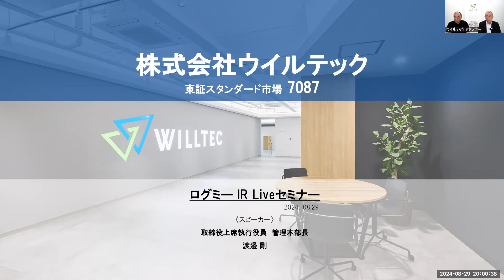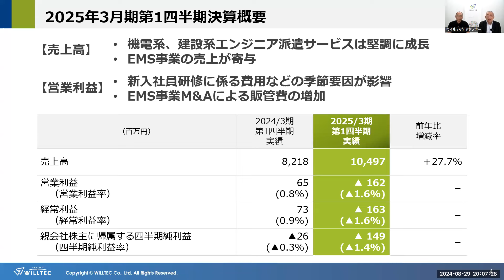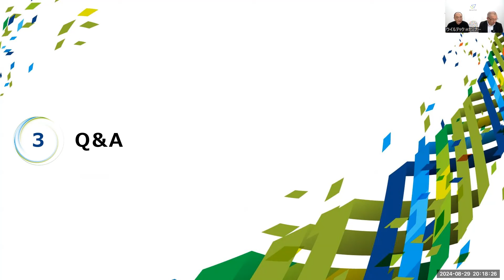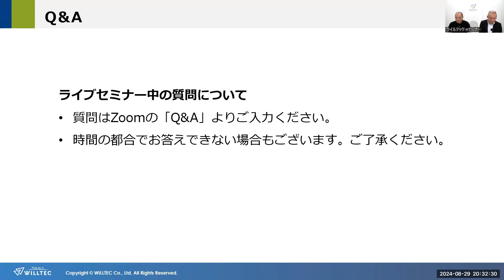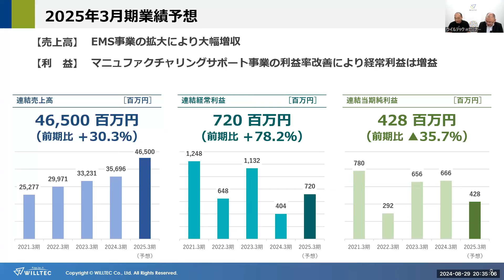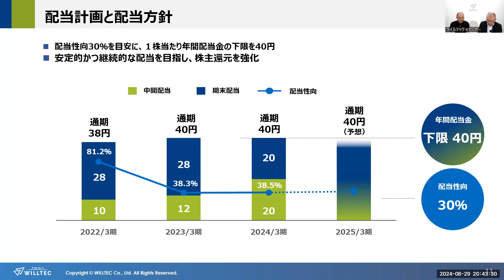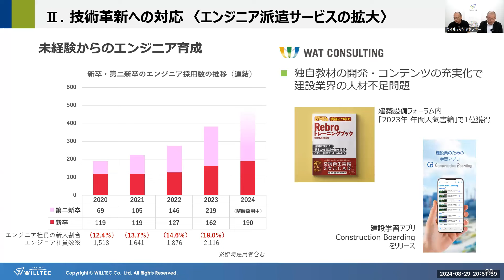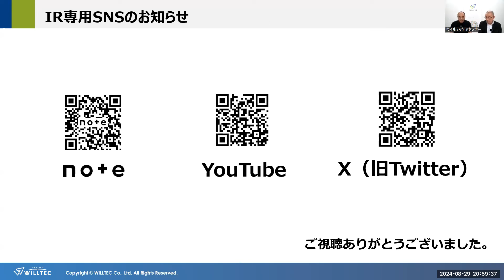【2025年3月期第1四半期決算】ウイルテック（7087）IR Live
※本セミナーは登壇企業の提供です。

■セミナー内容「2025年3月期第1四半期決算のご報告」
「2025年3月期第1四半期決算」の内容について、皆さまにご説明いたします。

■配信内容
1.2025年3月期第1四半期 決算概要
2.質疑応答

スピーカー　：取締役上席執行役員 管理本部長 渡邊 剛
モデレーター：広報・IR課 課長 金岡 晃

■会社概要
株式会社ウイルテック（7087：東証スタンダード市場上場）

ー 人・社会・世界と『技術』でコネクト ー
ウイルテックグループは、製造・建設・ＩＴ分野を中心に、様々な現場で長年培ってきた技術・ノウハウと専門技術者のアウトソーシングを基幹サービスとし、EMSやロボットを活用した生産性向上のソリューション提案など、顧客の「新たな価値創造」を支援しています。国内の多くの産業においては、労働人口の減少に加え、「生産拠点の国内回帰」「技術革新」などのパラダイムシフトが加速し、人材需要がますます高まっています。近年では、ロボット活用による生産力向上、エネルギー分野のサポートサービスなど、新たなソリューション提案に注力しています。

■IR担当者からのメッセージ
皆さまにご視聴いただき、当社に対するご理解を深めていただけましたら幸いです。
ご参加を心よりお待ち申し上げております。

7087_IR動画